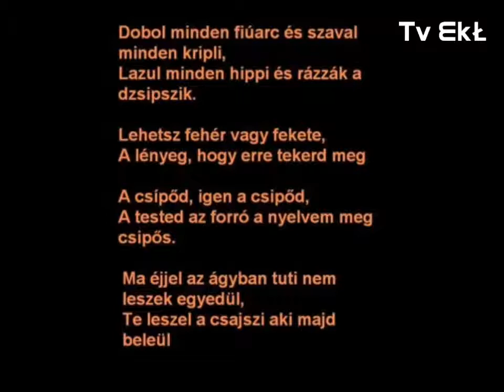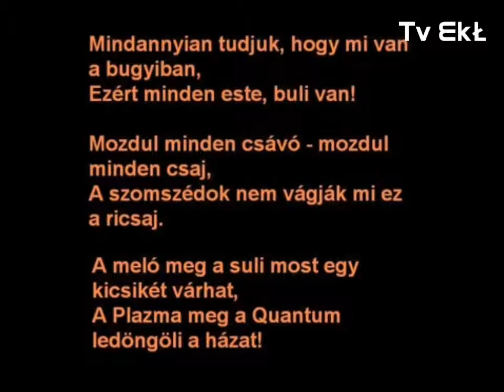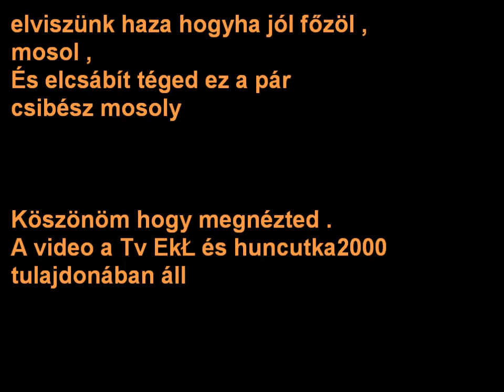PlaZma - Buli Van (Karaoke)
PlaZma - Buli van karaoke változat